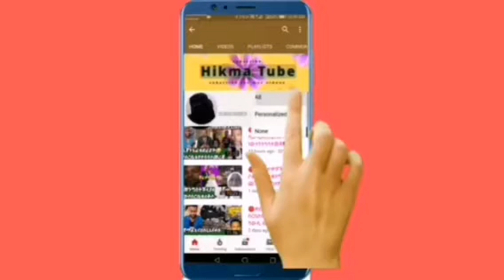🔴አስቸኳይየስርቤትጥሪልንሞትነው ድረሱልንይላልአብዲ ቲውብ የኦሮሞና የጁንታው#የተደበቀታሪክ🤔🙈